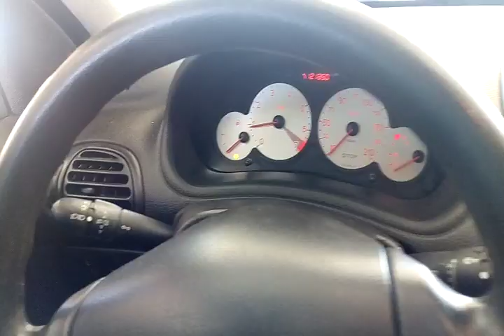119894 - PEUGEOT / 206 16 ALLURE FX 08/08